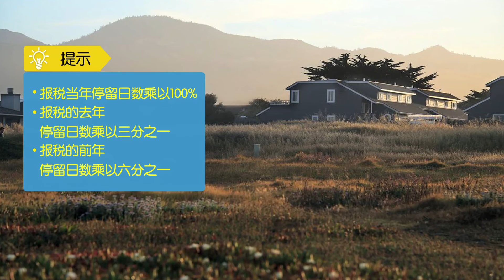如何确认自己是不是纳税义务居民？|报税指南/American taxpayer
美国时万税之国。 一年一度的报税季来临时，大家都是高度紧张，唯恐报税失误而遭到国税局罚款。那么，到底哪些人应该向美国纳税？外国人也需要向美国纳税吗？ 美国会计师帮您判断：如何确认自己是不是美国税民。